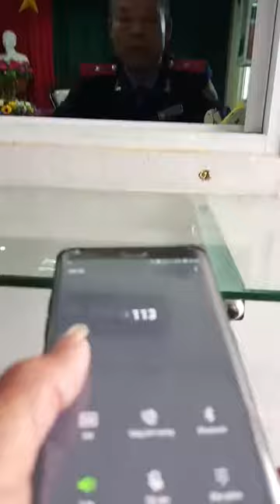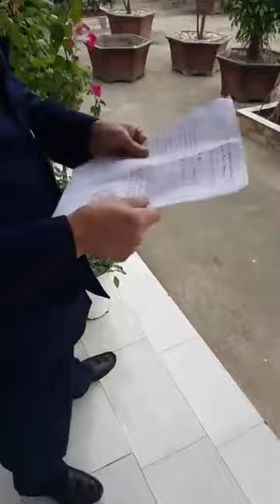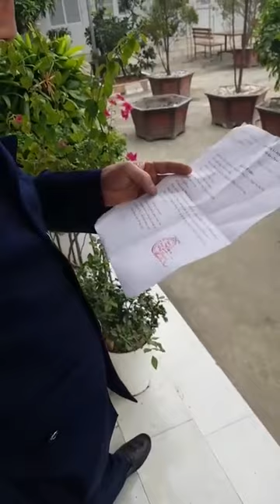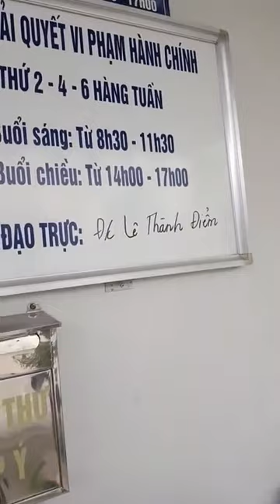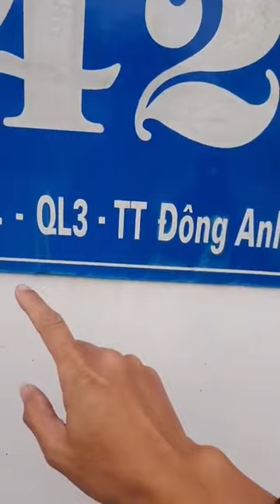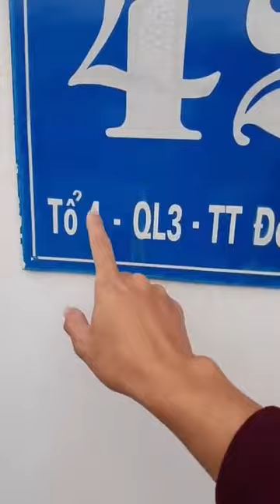Hổ báo hãy như Trần Đình Sang phá tan nát trụ sở THANH TRA GIAO THÔNG